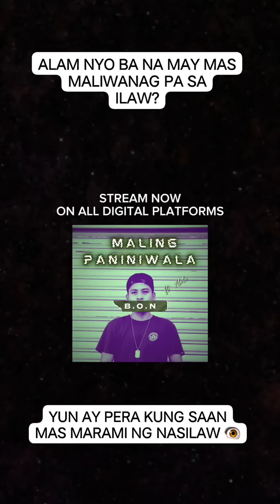DIBA? (B.O.N MALING PANINIWALA 1ST VERSE)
GISING!!! 🚨